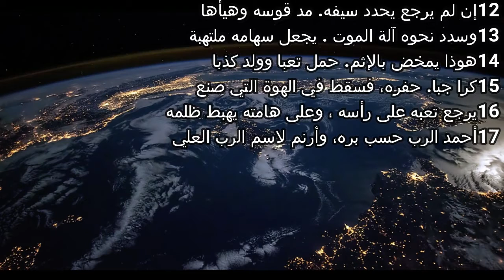المزمور ٧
الانجيل | الكتاب المقدس المسموع | سفر المزامير
انتاج التطويب للاعلام المسيحي 2020
قراءة : ليث مقادسي
المزمور 7
Instagram: Jesus Daily Arabic
Facebook: كنيسة المحبة الاخوية الالكترونية